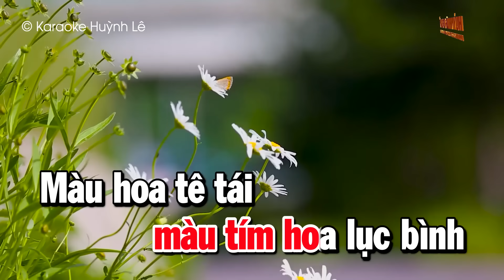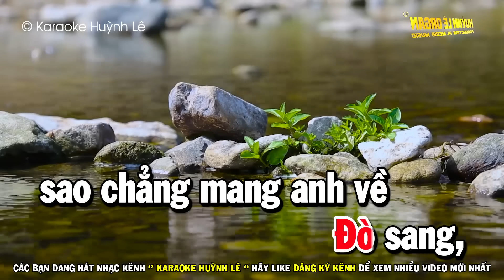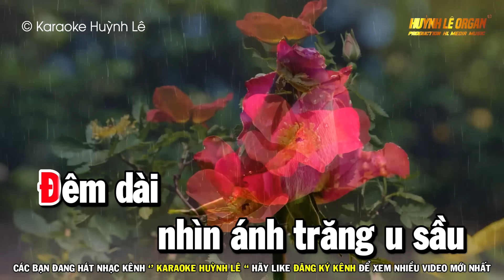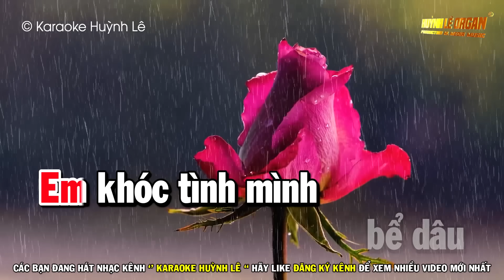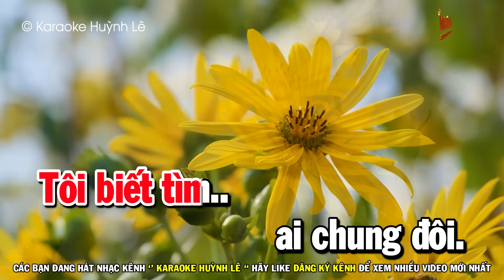Karaoke Đò Sang Ngang Nhạc Sống Tone Nữ | Huỳnh Lê